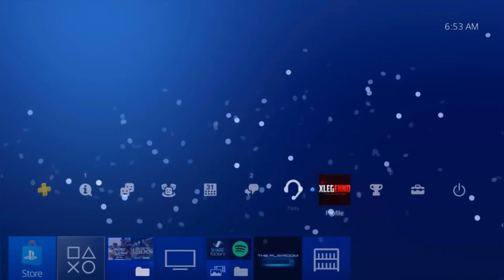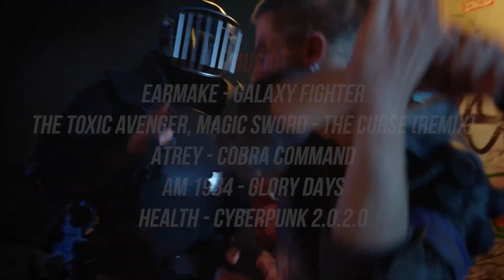Gamesblender № 487: Marvel's Spider-Man: Miles Morales / King Arthur: Knight's Tale / Cyberpunk 2077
С вами GamesBlender, еженедельный видеодайджест новостей игровой индустрии от 3DNews.ru.

В выпуске: неумелый Человек-паук, тактические легенды о короле Артуре и транспорт Cyberpunk 2077

00:00 - Baldur's Gate 3
01:07 - Про обратную совместимость
02:25 - ругают Xbox Series S
03:17 - King Arthur: Knight's Tale
04:12 - Marvel's Spider-Man: Miles Morales
05:30 - Cyberpunk 2077
06:40 - Быстроновости
08:25 - во что поиграть?
11:10 - музыка